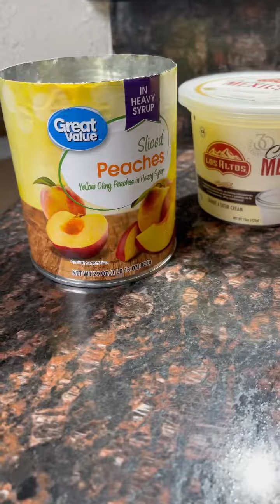Duraznos en almíbar con quema